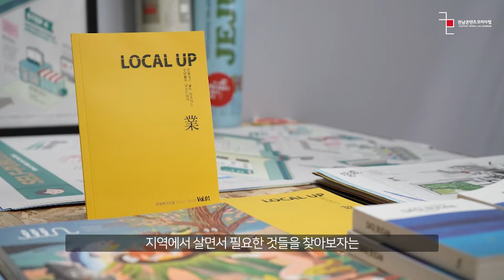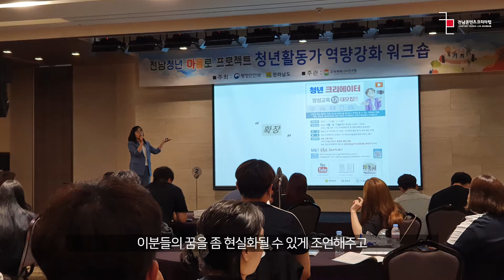[창작자 릴레이 영상] 나는 전남의 창작자 김진희 입니다.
2020년 전남콘텐츠코리아랩 창작자 릴레이 영상
나는 전남의 창작자 김진희 입니다.